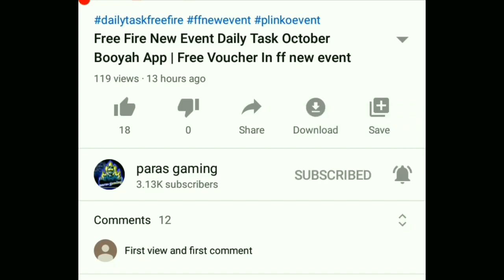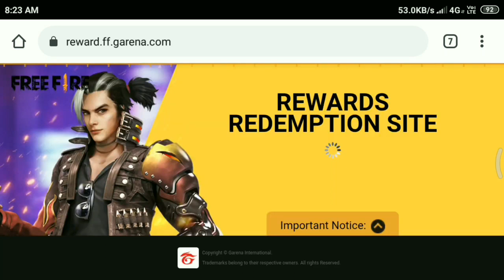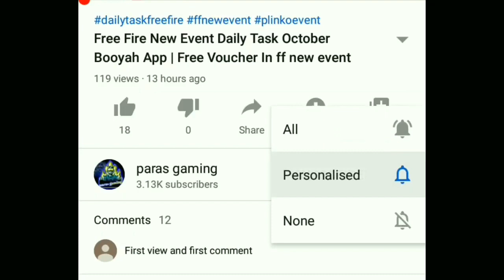Free Bag Emote & Robo Pet | Confirm 100 % | FFIC 2020 Today Redeem Code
Code :- FFIC33NTEUKA

Reward redeem site :-

Free Fire India Championship 2020 Redeem Code | Grand Final | Free Bag Emote & Robo Pet

Free Bag Emote & Robo Pet | FFIC 2020 Today Redeem Code | Grand Final 18 Oct

Headshothackerinfreefire:-

how to Unban Clash squad ranked :-

▶ About This Channel- Dosto is channel par ape logo ko free fire ka updates video, gameplay video, trip and trick video and many more video ape logo ko millaga agar aapeko yea channel pasand aata hain to jarror subscribe karna.

• Free Fire Indian Best Player
• Gloo wall Tips and Trick Free Fire
• Top 10 Gloo Wall Tips and Trick
• Free Fire Claw Gaming Trick
• Free Fire 3 Finger HUD
• Free Fire Best Setting and Sensitivity
• Free Fire Glue Wall Trick
• Free Fire India Top Youtuber
• Free Fire Best Youtuber
- Free Fire India Best Player | Free Fire India Top Guild

If any of the Copyright Owner is not satisfied with the use of their content, please contact me via my business email address, your content will be removed as soon aAaAaA